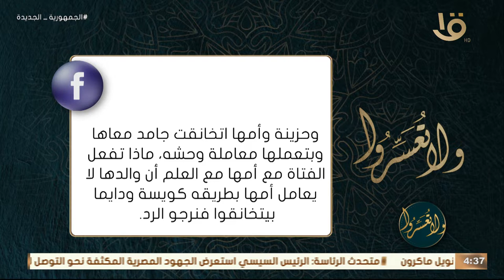كيف أتعامل مع خيانة أمي لأبي ؟ رد د عمرو الورداني